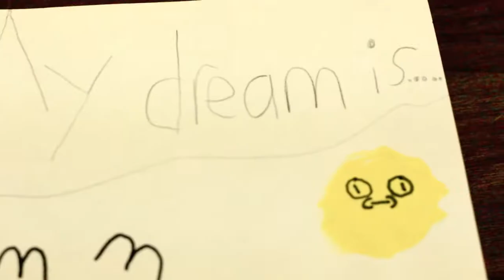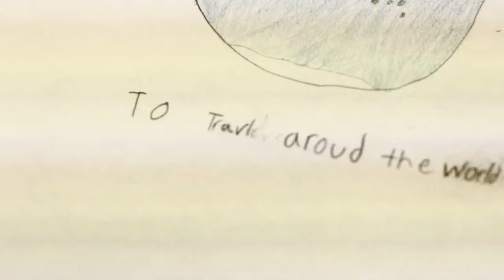"Never Stop Dreaming" Bearskin Lake FN Ontario